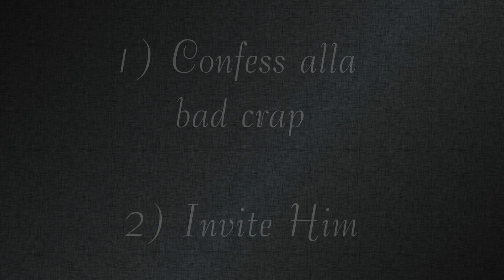Paranormal Puppet Pauly: Emergency Easter Broadcast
Pauly takes a moment to warn y'all about the dangers of evil, and what you can do to fight it.